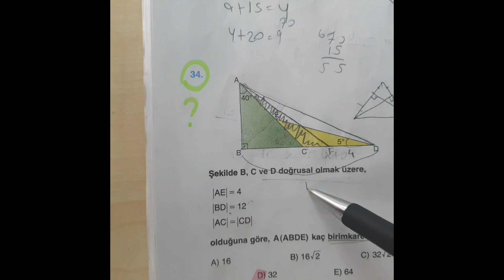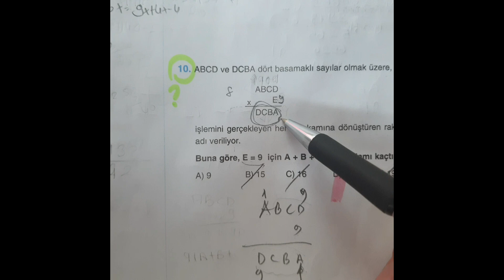Hız ve Renk Denemeden Çok güzel ikizkenar ve basamak sorusu